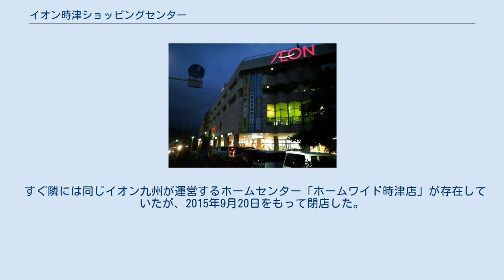イオン時津ショッピングセンター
イオン時津ショッピングセンター（イオンとぎつショッピングセンター）は、長崎県時津町にあるイオン九州のショッピングセンターである。
 元々は寿屋（現・カリーノ）が「時津寿屋」として開設した店舗である。
時津寿屋には同名の旧店舗が存在していたが、2000年に閉鎖され、解体の上で当店の敷地に統合された。
 2001年12月19日に寿屋が民事再生手続き開始を申立て開始を申請したことに伴い、2002年2月1日に営業を停止。
その後、寿屋が運営していたGMS型店舗5店舗を九州ジャスコ（現・イオン九州）が引き継ぐことになり、当店もその流れで2002年6月2日に「ジャスコ時津店」を核店舗とする「イオン時津ショッピングセンター」へとリニューアルされた。
 2011年3月1日のGMSでの店舗ブランド統合に伴い、核店舗名を「イオン時津店」に変更した。
寿屋から継承されたジャスコ5店舗のうち、当店と菊陽店（熊本県菊池郡菊陽町）以外はイオンに転換される前に閉店しており、菊陽店が2020年2月29日に閉店してからは当店が唯一の現存店舗となった。
 すぐ隣には同じイオン九州が運営するホームセンター「ホームワイド時津店」が存在していたが、2015年9月20日をもって閉店した。